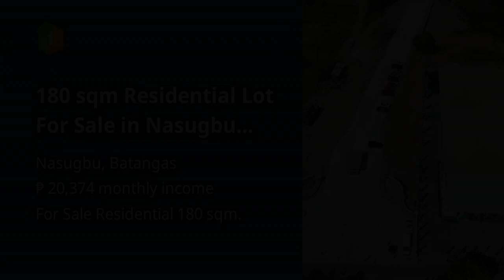180 sqm Residential Lot For Sale in Nasugbu Batangas (Get uo to 30% Discount)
180 sqm Residential Lot For Sale in Nasugbu Batangas (Get uo to 30% Discount)

Lots, Lands, and Farms For Sale in Nasugbu, Batangas: Nasugbu, Batangas